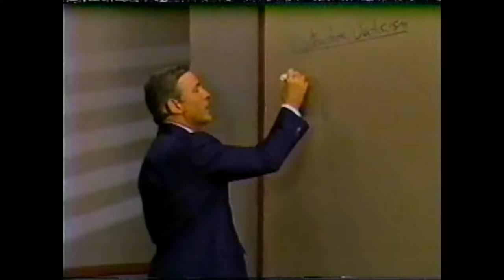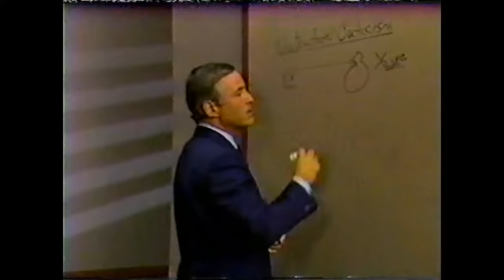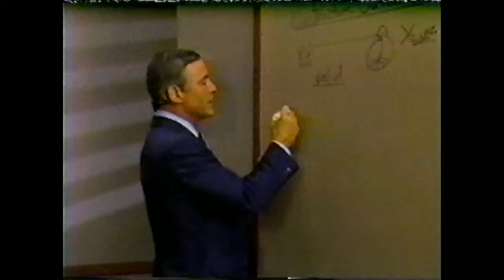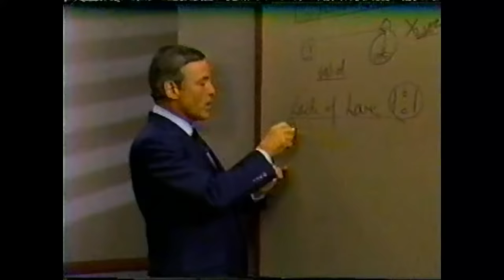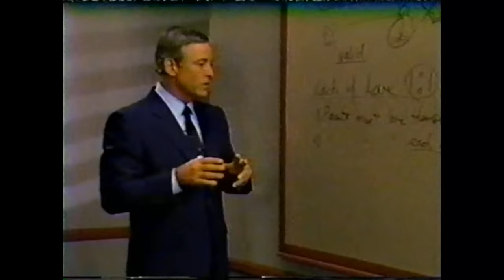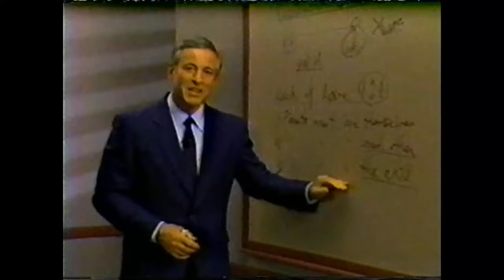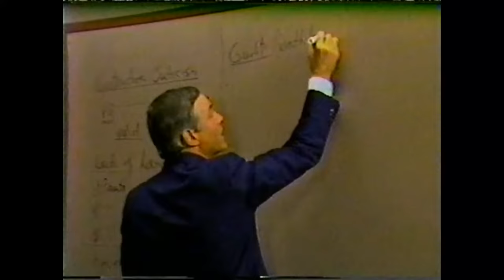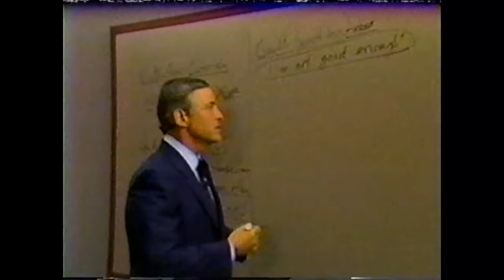Modulo 7 Liberando Sus Frenos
COMO DESBLOQUEAR LOS FRENOS
(30 minutos)

Resumen
              Afortunadamente, las emociones negativas nos son permanentes, y  sí se pueden eliminar. La compresión del modo en que se produjeron inicialmente es un punto de partida importante para su eliminación eficaz.
          En este módulo, los factores causantes de las emociones negativas y los orígenes de la culpabilidad (la sensación de la falta de valía) se identificaran, y se explicarán los pasos  específicos para deshacerse de la culpabilidad.